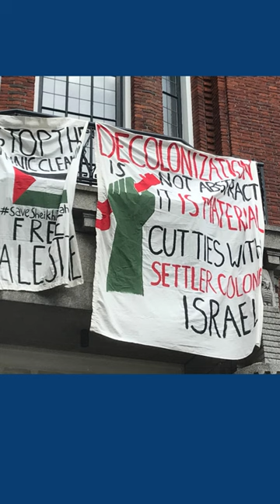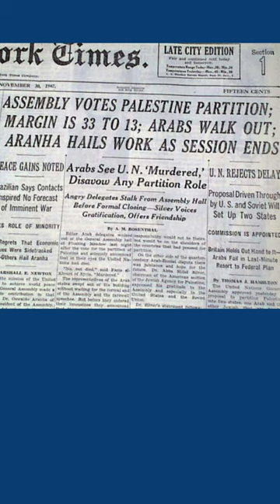Have you ever heard Israel referred to as a colonial state?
Anti-Israel activists are quick to call Israel a colonial state. But to do so is to deny history and distort reality. Take a look at the facts...